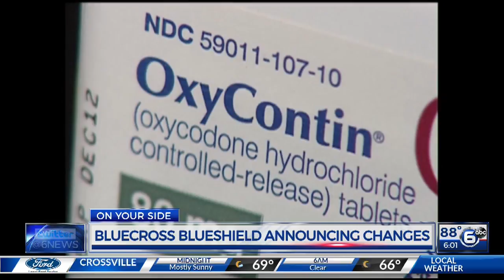BlueCross BlueShield announces painkiller changes